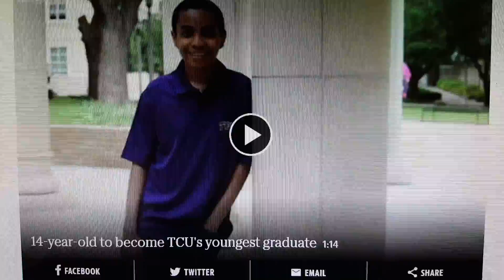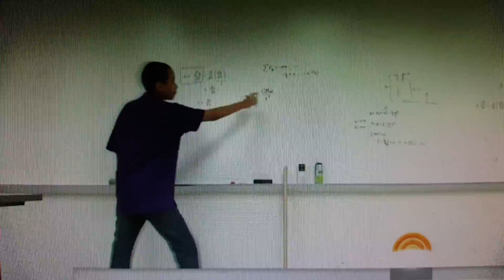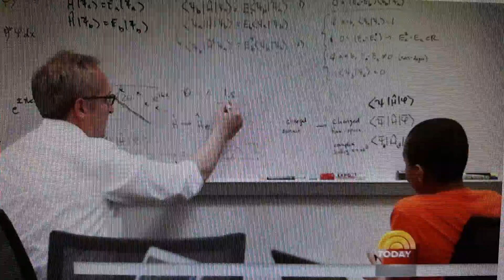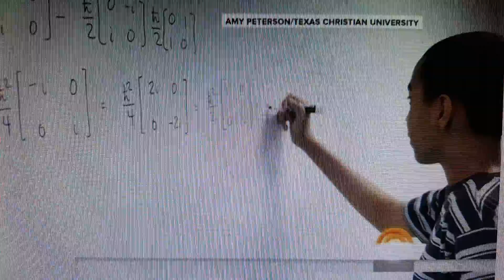Genius Brothers Graduate at Age 11& 14...Quantum Physics Whiz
Proud of these young men. striving for Excellence!